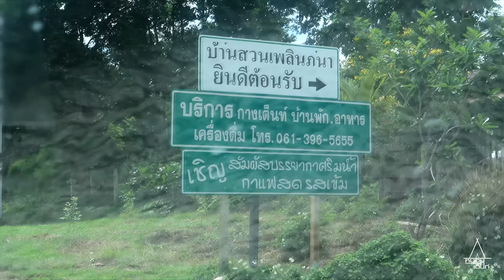หนอนเต็นท์ : ทดสอบใช้งานเต็นท์ Quechua 2 Seconds 3 XL F&B ที่ "บ้านสวนเพลินภนา" กาญจนบุรี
🚩เต็นท์เคชัว รุ่น 2 seconds 3 xl fresh&black ที่ดีแคทลอน (Decathlon)
      -ใช้งานจริงเป็นอย่างไรบ้าง
      -กางง่าย..เก็บง่าย จริงใหม?
      -ข้อดีและข้อเสีย แบบตรงๆ
      -เหมาะกับใครบ้าง?

🚩บ้านสวนเพลินภนา กางเพลิน
ลานกางเต็นท์ ลาดหญ้าใกล้ไทรโยค กาญจนบุรี
ติดคลองซึ่งผนวกกับแม่น้ำแคว
ค่ากางเต็นท์ 100บาท/คน/คืน ถ้านำเต็นท์มาเอง
ห้องน้ำดีมวกกกก

รีวิว ที่พักราคามิตรภาพ และ จุดกางเต็นท์

ขอบคุณเพลงเพราะๆจาก
Thank for good music from them.

Dulyasith Srabua & Banglumpoo Blues Company
ช่องทางจำหน่าย
Artist: Nate Blaze
Title: First Time Experience
Brett Van Donsel - Rattlesnake Railroad

Jockers Dance Orchestra - The Royal Vagabond